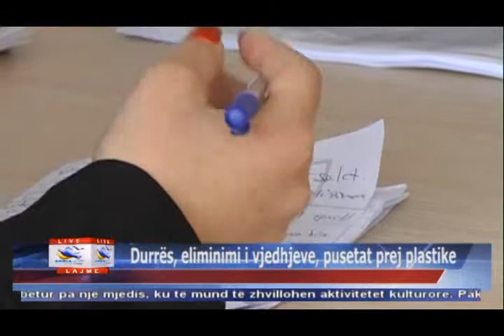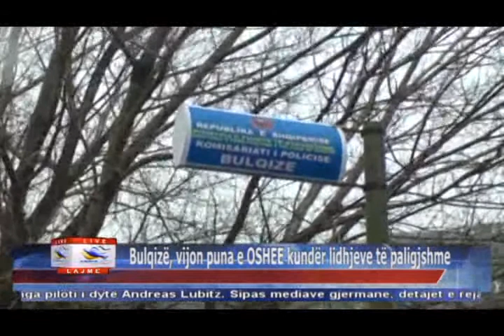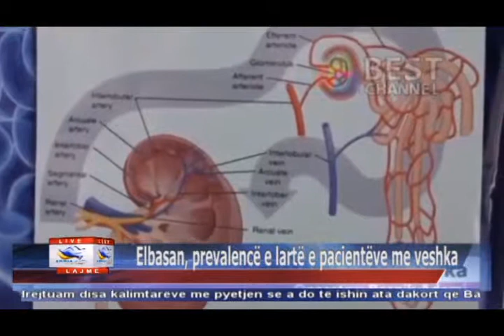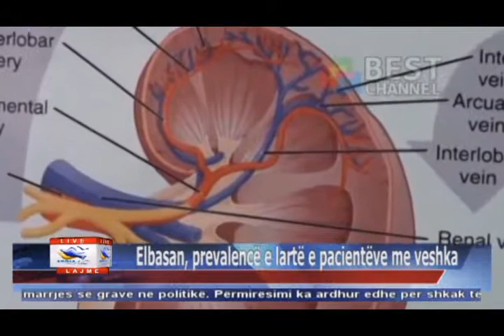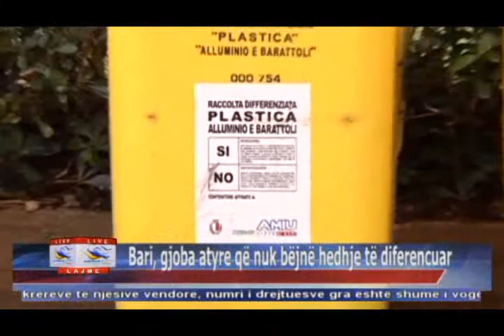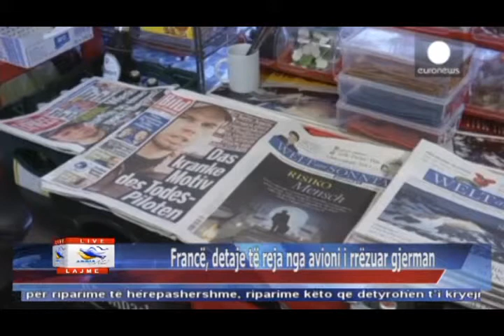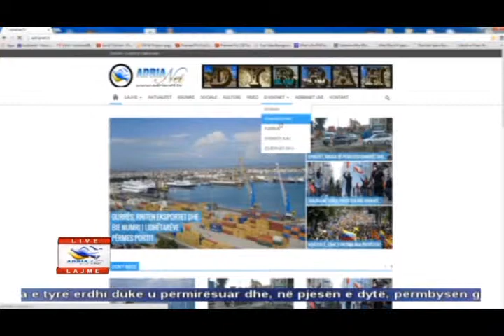30 03 2015 Edicioni i Lajmeve